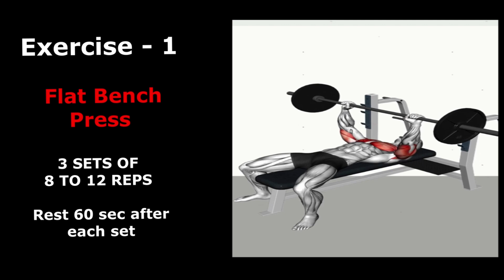Best Chest workouts at GYM